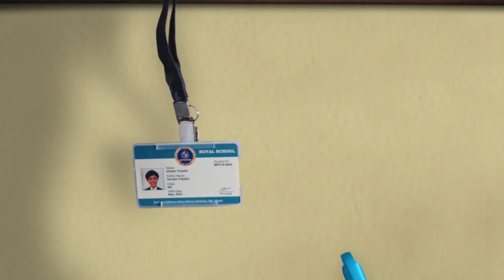classmate hook ball pen